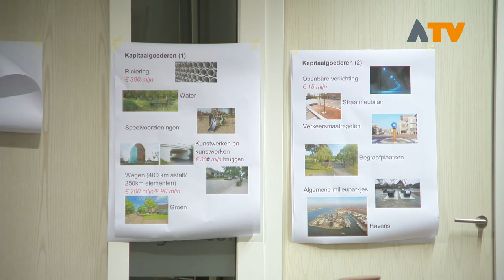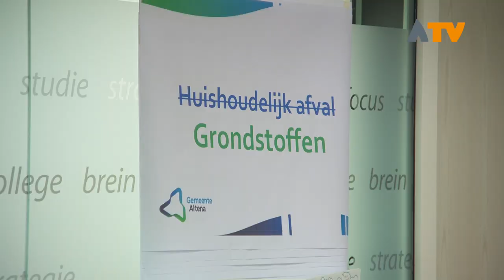Inspreken in de gemeenteraad van Altena? Dat kan bij de Altenatafels - Altena TV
ALMKERK - Een nieuwe gemeente, een nieuw bestuur en ook een nieuwe manier van vergaderen. Wie wil inspreken in de gemeenteraad moet voortaan bij de Altena tafels zijn. Op deze manier wil de gemeente inspreken toegankelijker maken voor iedereen.

Inmiddels bestaat de gemeente Altena één maand. Het college van B en W is compleet en de gemeenteraad kan beginnen met het vertegenwoordigen van de bevolking. De raadsleden bereiden de agendapunten van een raadsvergadering voor tijdens een Altenatafel. Deze vinden twee weken voor de raadsvergadering plaats. Onderwerpen van de Altenatafels zijn verdeeld in sociaal domein, ruimtelijk domein en bestuurlijk domein. Aan de Altenatafels verkennen raadsleden de onderwerpen aan de hand van een presentatie of door met elkaar in gesprek te gaan. Inwoners kunnen ook aanschuiven bij een Altenatafel om in te spreken over iets dat op de agenda staat.

Daarnaast organiseert de raad voorafgaand aan een raadsvergadering een forum. Daar kunnen inwoners voorafgaand aan de raadsvergadering op een informele manier de raad bijpraten over iets wat er speelt in de samenleving. Ook kan men daar een petitie aanbieden of een initiatief presenteren. Voor het inspreken of het forum kan men zich melden bij de griffie van de gemeente Altena.